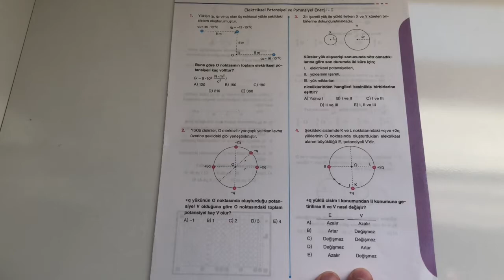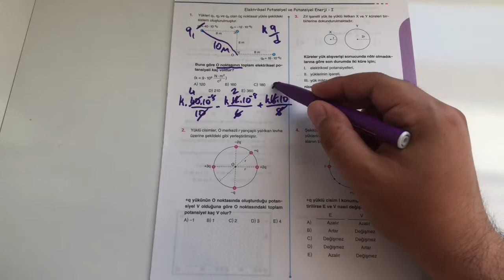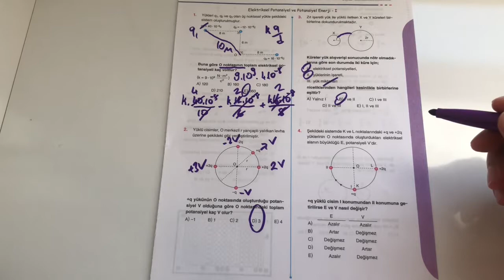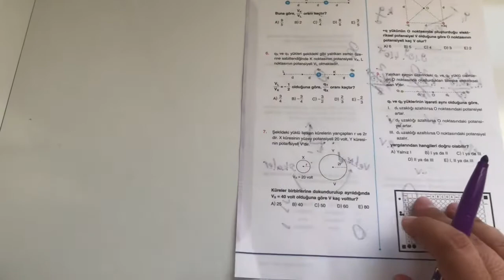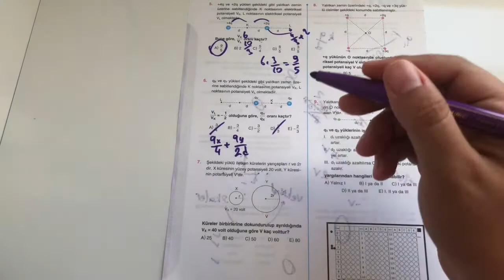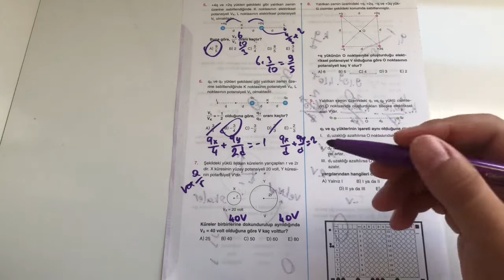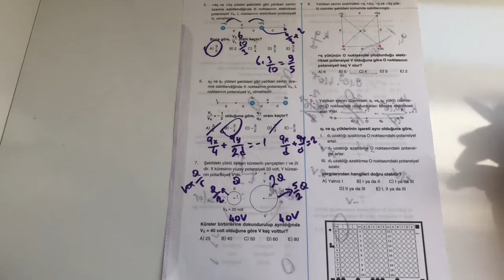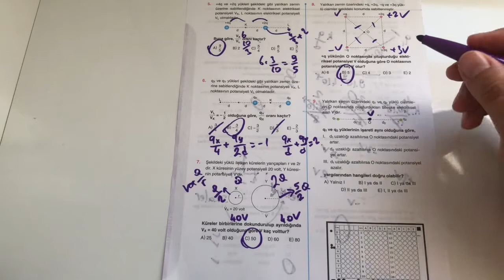Fizik AYT Elektriksel Potansiyel ve Enerji Test Çözümü Bol Soru Tekrar Et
Durgun elektrik yükleri zıt işaretli ise birbirine doğru yaklaştırılırken elektriksel kuvvetler iş yapar, yükler aynı işaretli ise elektriksel kuvvetlere karşı iş yapılır. her iki durumda da yapılan iş elektriksel potansiyel enerjiye dönüşür. Ep ile gösterilir.  Skaler bir büyüklüktür ve birimi Joule dür.